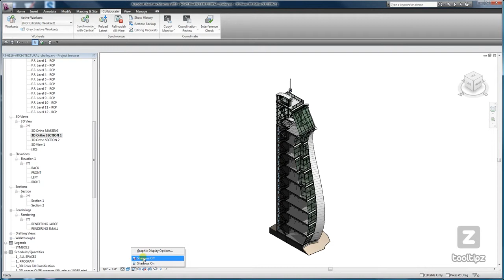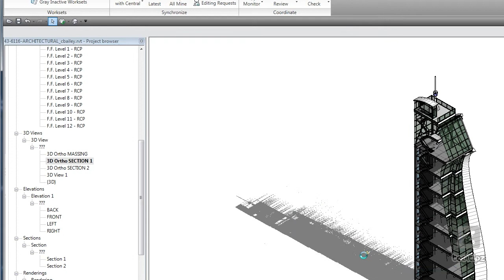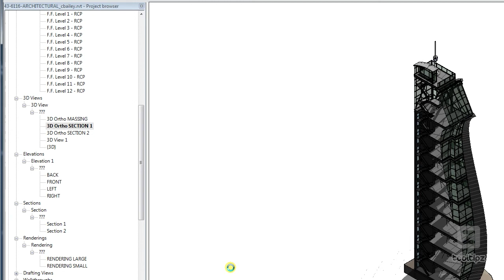26 Revit Export Solar Study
How to Export a Solar Study. Revit Architecture 2010.